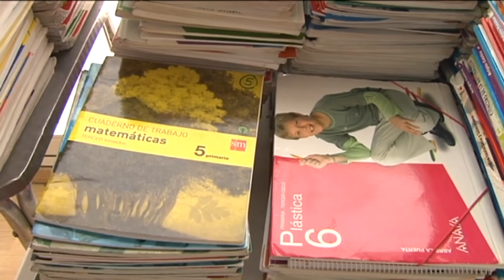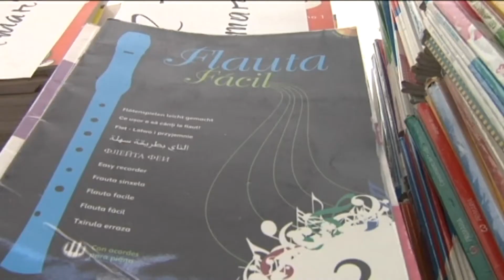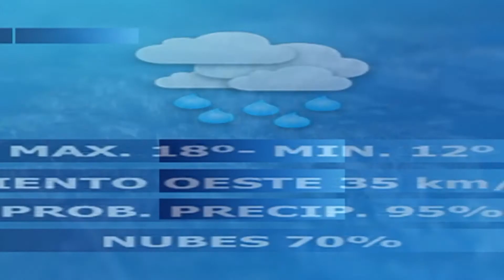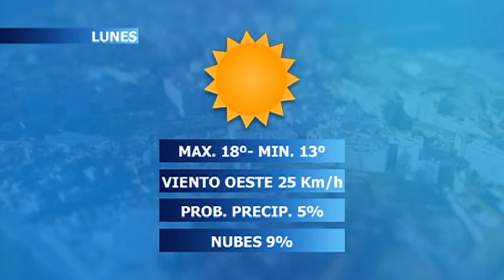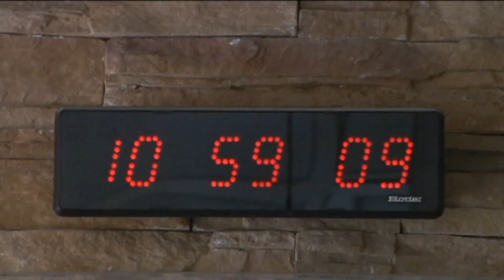NOTICIAS CEUTA 24 03 2018 - 1ª EDICIÓN